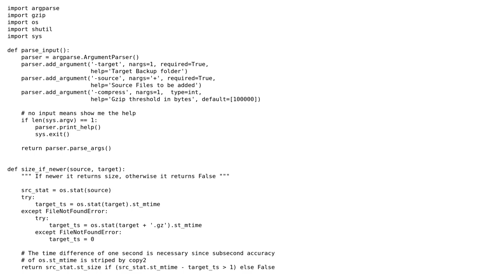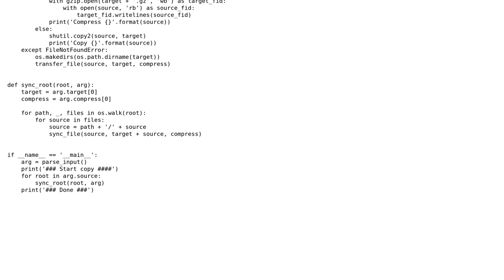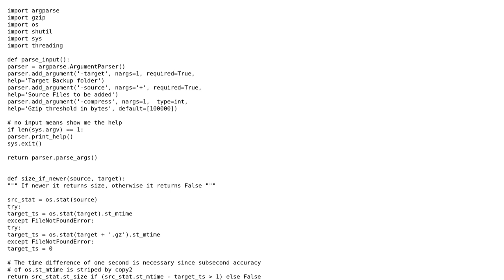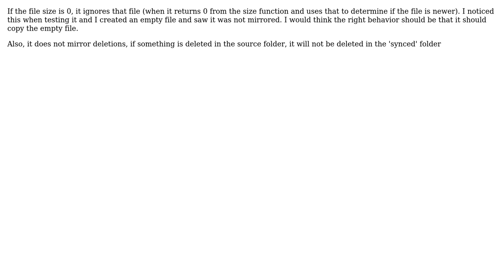Simple backup script in Python (2 Solutions!!)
Simple backup script in Python

With thanks & praise to God, and with thanks to the many people who have made this project possible! | Content (except music & images) licensed under CC BY-SA | Music | Images & others | With thanks to user motoku user magu_ user aljgom user 200_success and the Stack Exchange Network Trademarks are property of their respective owners. You are responsible for your own actions.